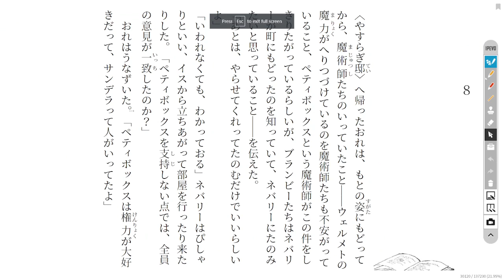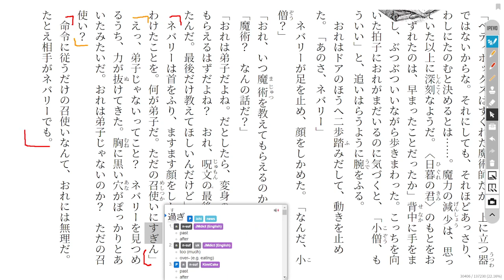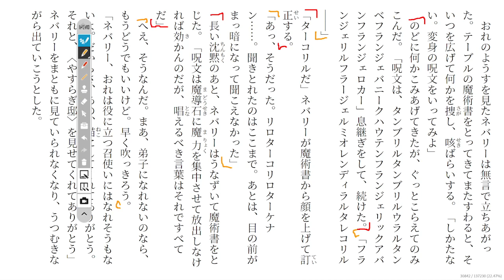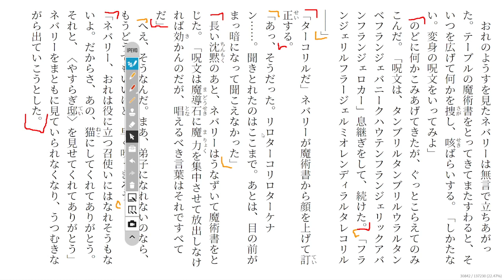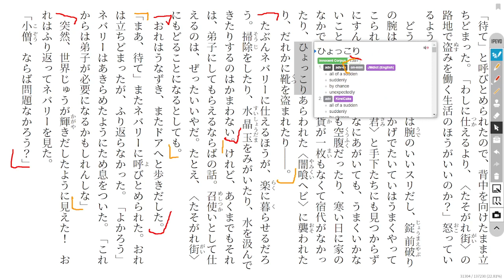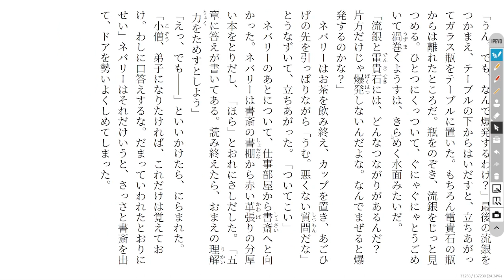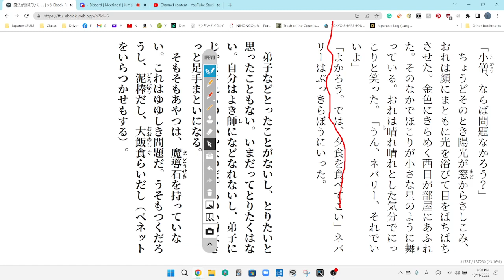The Magic Thief Disscussion 36 魔法が消えていく…